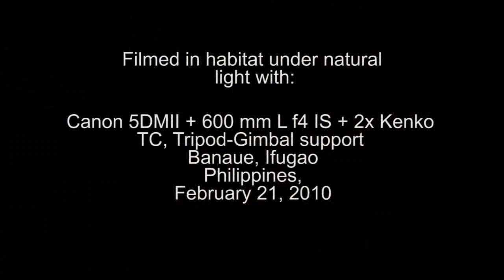Flame Crowned Flowerpecker.wmv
Flame-crowned Flowerpecker (Dicaeum anthonyi) from Banaue, Ifugao, Philippines